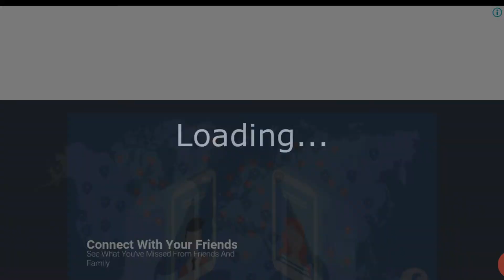Repair! Dino Robot - Triceratops